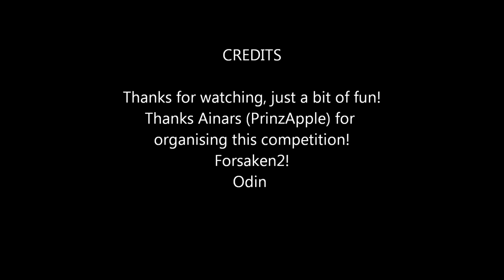Forsaken2 Music Video - Join Today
Join the best English Metin2 private server out there today!